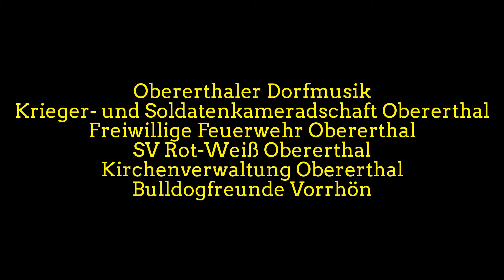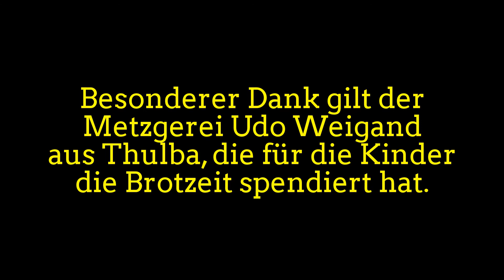Ferienprogramm in Obererthal am 01.08.2015 [HD]